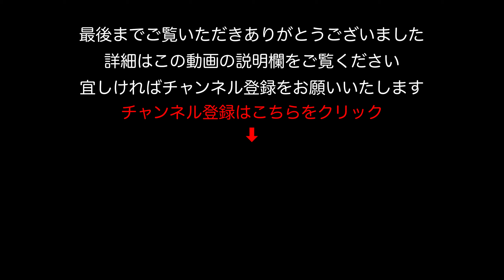【駐車場】京都 ジョーシン 亀岡店 駐車場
京都符亀岡市
■【地図】Google Map

■手ぶれ補正に強いアクションカメラ
　GoPro HERO7 Black
■前後２カメラ／フルＨＤ２００万画素で録画できるドライブレコーダー